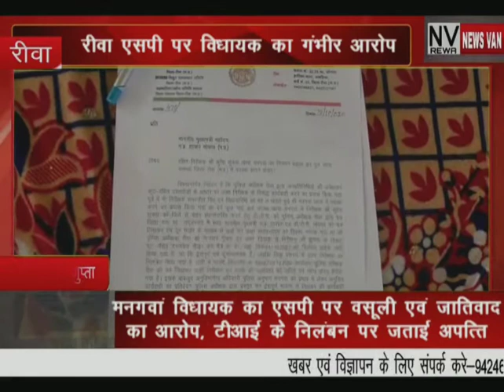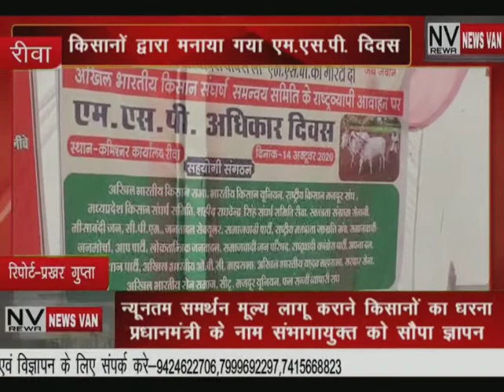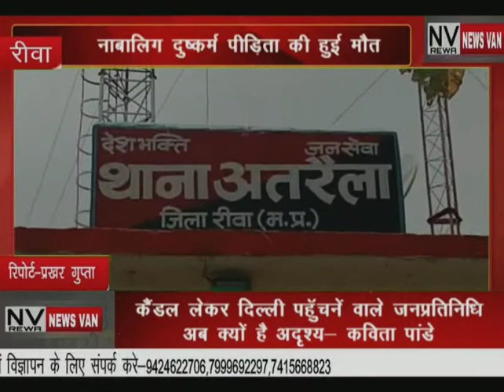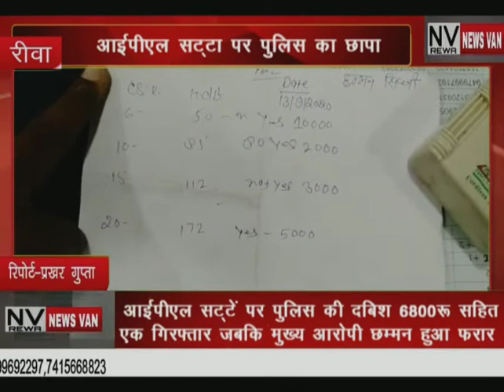NEWS VAN REWA BULLETIN 14-OCT-2020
DAILY NEWS VAN REWA BULLETIN 14-OCT-2020